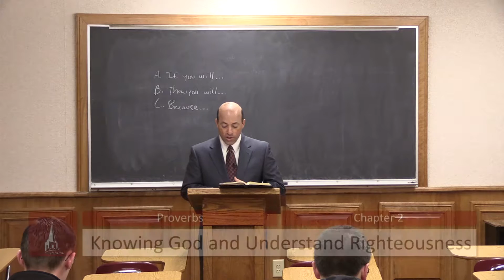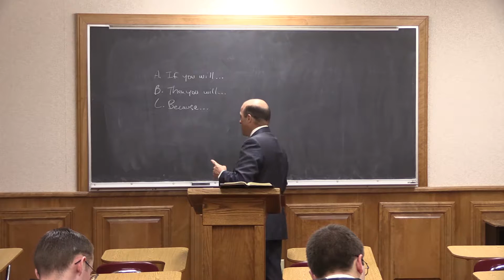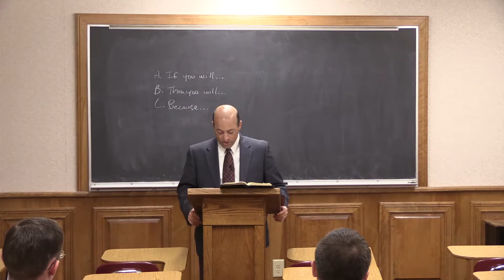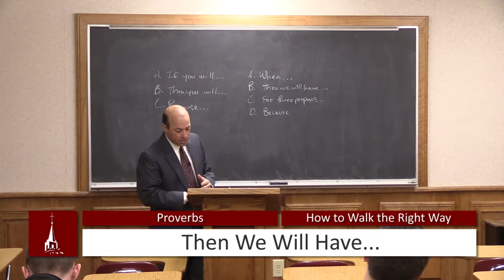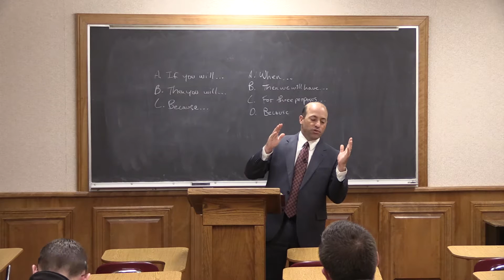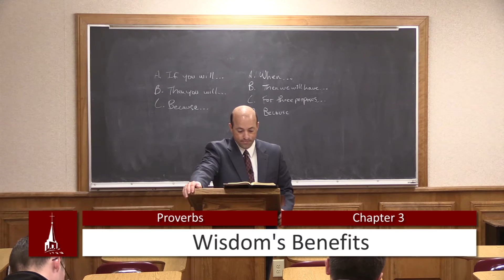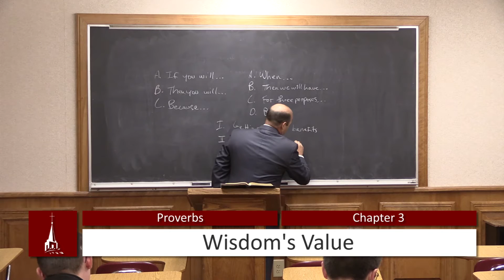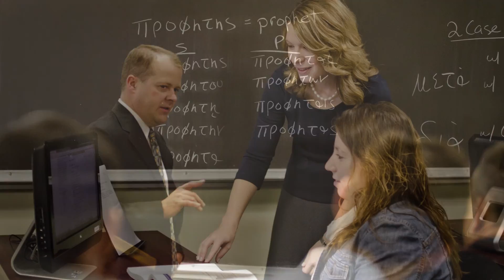(4) Proverbs - Chapter 2 / Chapter 3